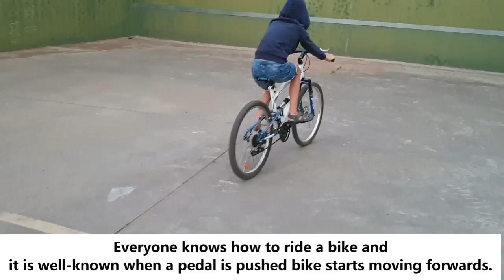A counterintuitive movement of a bike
Veritasium
Veritasium en español
Veritasium Contest
Veritasium Contest bike
Bicycle challenge
Movimiento contraintuitivo de la bicicleta.